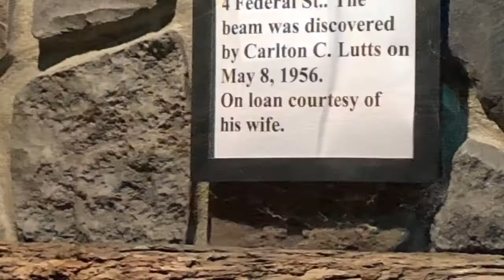Thursday field trip 💖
🐸HAPPY MAIL🐸PENPALS🐸
Elaine Sullivan

🐸Mfp🐸emgs52

   memere2012

SCENTSY
Wicklesswithlainey.scentsy.us